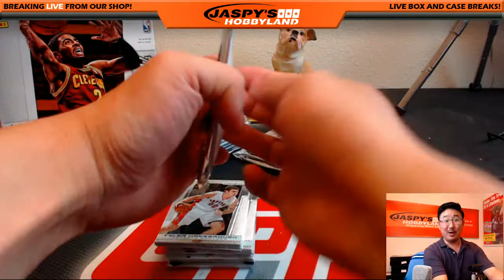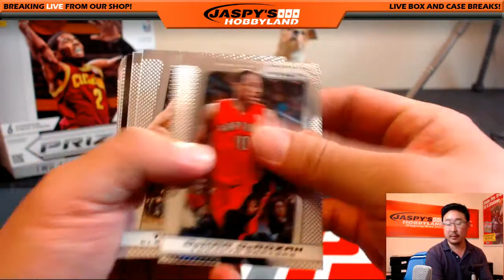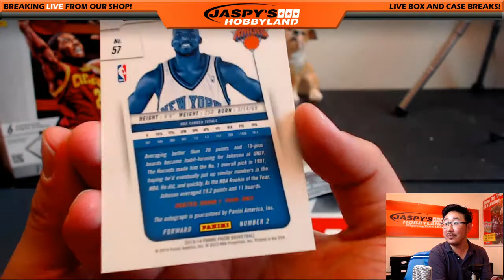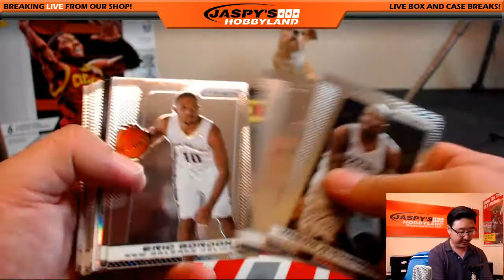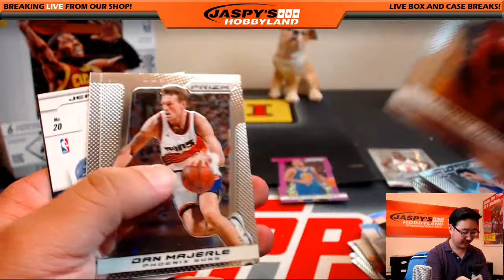06/21/16 [1Box Personal (Scott C)] - 2013-14 Panini Prizm NBA Basketball